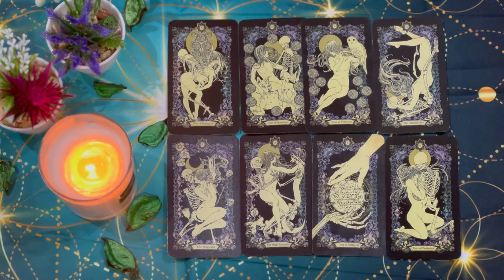LEO🍻GET READY FOR A LOTTT OF ATTENTION FROM THIS PERSON”💗🙌🏼 😁 JULY 2024 TAROT LOVE READING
Leo Love
Leo 2024
Leo today
JULY